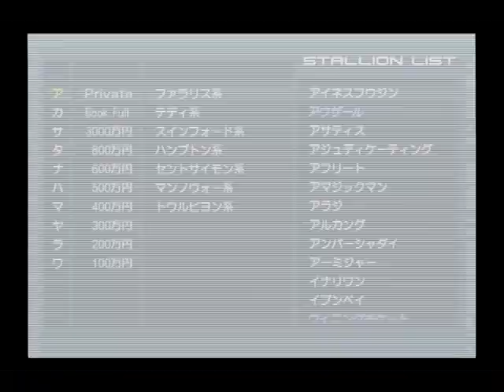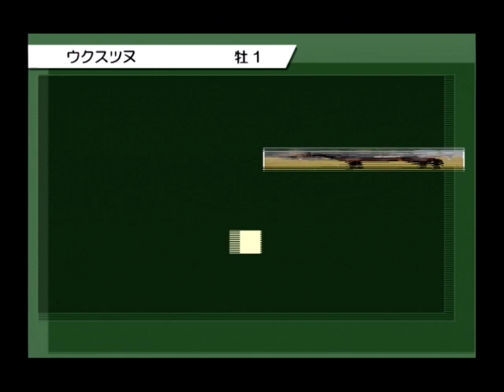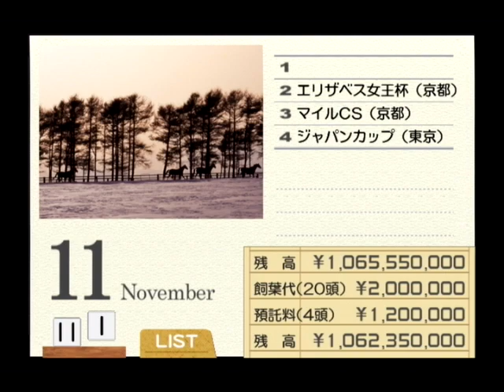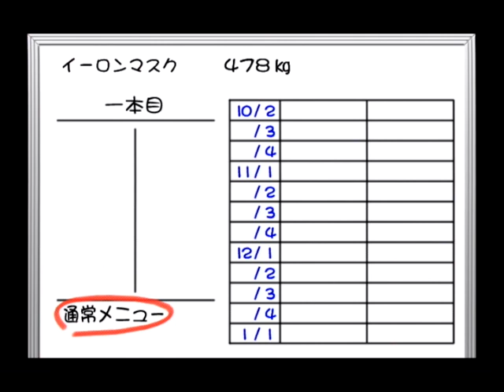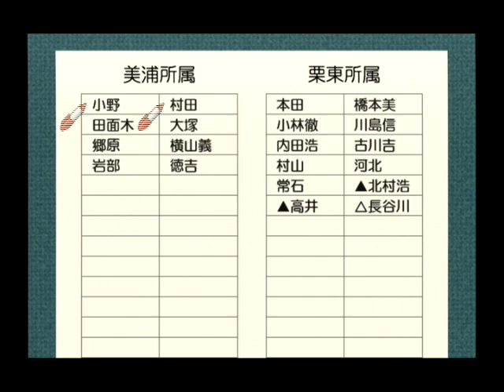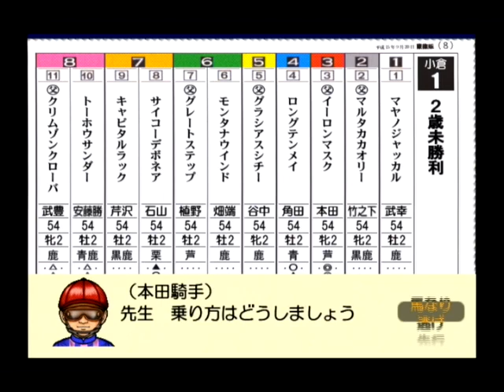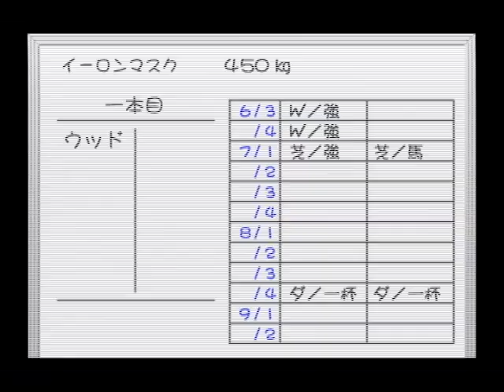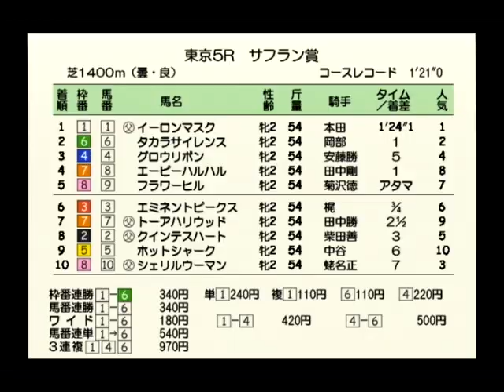#82 PS2版ダビスタ04実況 イーロンマスクデビュー！